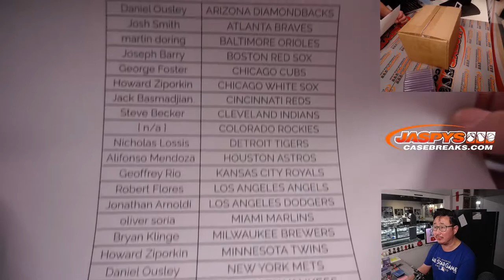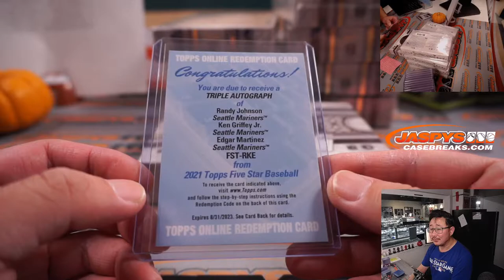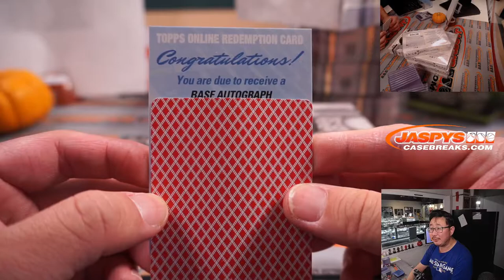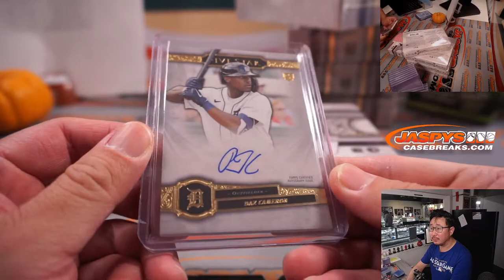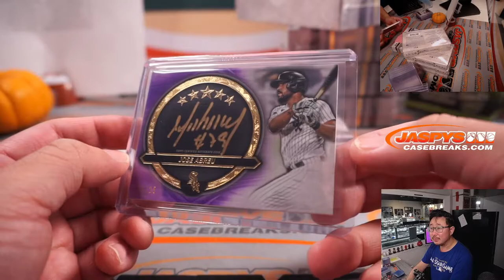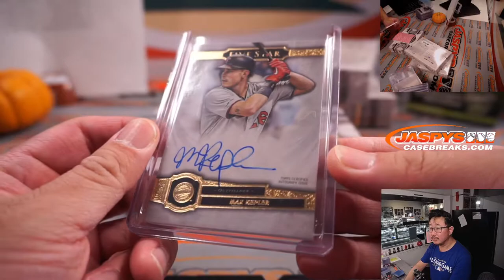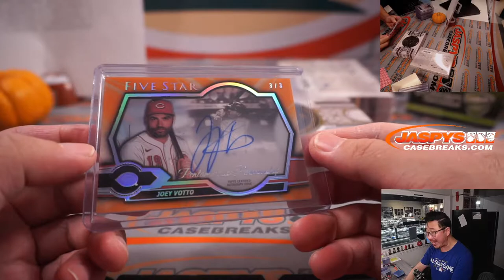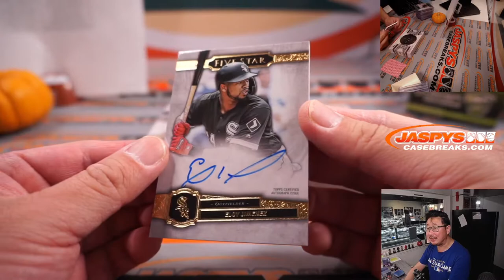M, 11.15.21 // 2021 TOPPS FIVE STAR BASEBALL 8-BOX CASE BREAK #12 *PYT*